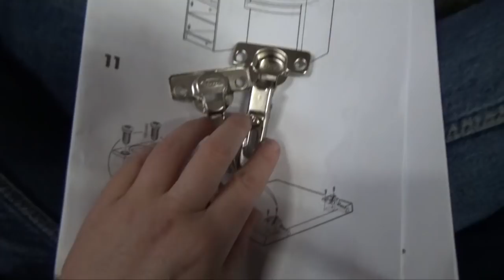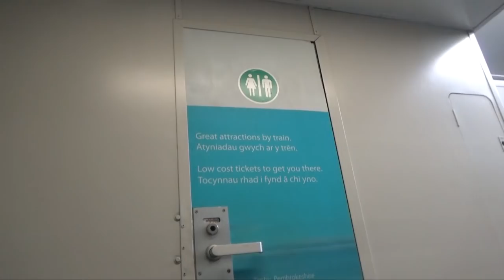I Love My Metronome! ❤🎼🎶 And an update on the House Sale. Wales, UK Vlogs.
After a quick introductory look at my new hair length/colour, I'm straight in with an update on my house selling situation and immediate plans.

I have lots of flute practice to do this week for an upcoming gig and , getting a bit sidetracked, I share my love of my metronome with you, along with giving a recommendation of some extremely effective and condensed flute technique books that I swear by and still use to this day, in spite of having been playing the flute for decades (Amazon affiliate links below).

I'm off to take Izzy to yet another group and this time I'm assembling flat-packed furniture.

Here are those flute technical exercise books I recommended:

- this is the set of all 6...

or individually:

- Book 1: Tone
- Book 2: Technique
- Book 3: Articulation
- Book 4 : Intonation & Vibrato
- Book 5 : Breathing & Scales
- Book 6 : Advanced Practice

And here's my lovely little metronome that I've had and used for many years: